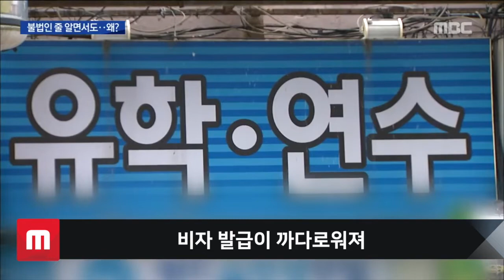외국인 학생 불법 취업 도운 학교, 이유는?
가난한 형편 때문에 학교를 이탈해
돈을 벌러 가겠다는 베트남 유학생에게
불법으로 취업을 알선한 조선대학교.

유학 온 외국인 학생들이 이탈한 적은 있지만
교육기관인 학교가 나서서 취업을 알선하다
적발된 건 우리 지역에선 이번이 처음입니다.

왜 이렇게 무리수를 두면서까지 불법 취업을
알선한 걸까?

최근 학생 수 감소로 학교 재정이 감소하고
있는 상황에서 외국인 학생들은 정원 외로
들어가기 때문에 많이 입학 할수록
학교 재정에 도움이 됩니다.

(CG)실제로 조선대의 경우 지난해 12월
어학연수를 온 베트남 학생이 59명이었지만
9개월만에 7배가 넘게 늘어나는 등
해외 유학생 1천명 유치라는 성과를 달성해
40억원에 달하는 재정 효과를 거뒀습니다.//

그만큼 외국인 학생 유치는 대학 생존을 위한
도구로 자리잡았습니다.

하지만 이 외국인 학생들이 이탈하게 되면
문제가 발생하게 됩니다.

전체 외국인 학생 가운데 이탈 학생이
1%를 초과할 경우 해당 국가에 대한
비자 발급이 까다로워져
사실상 유학생 유치가 어렵게 됩니다.

조선대의 경우 이번에 적발된 학생들을
제외하고도 이탈률이 1%를 넘어서려고
하고 있어 위법을 불사하면서까지
학생들의 이탈을 막으려고 한 겁니다.

(인터뷰)조선대학교 00팀장/
"이탈은 아닙니다. 왜냐하면 수업은 계속 받고 있잖아요. 수업을 안 하고 밖으로 학교에서 행방불명되면 그때 이제 이탈 신고를 합니다. 저희가.."

대학들이 수익을 내기 위해 외국인 유학생을
경쟁적으로 유치하고 있는 가운데
이들의 이탈을 막기 위해
교육기관이 불법 취업까지 알선하는
웃지 못할 일이 발생하고 있습니다.